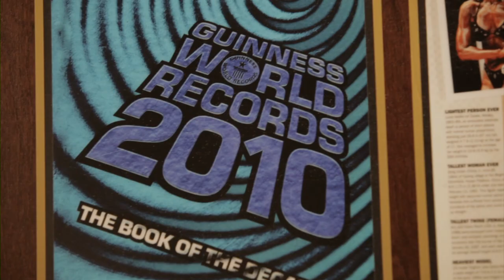The Remarkable Story of Ernestine Shepherd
Do healthy, ripped bodies only belong to the young? Not if you're Ernestine Shepherd. At 77, she's the world's oldest female bodybuilder and in our original documentary short, we follow a day in her life.

Connect with Prevention!